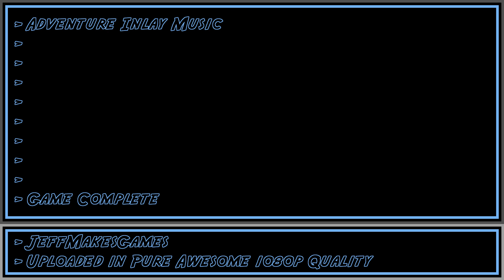Adventure Inlay Music - Game Complete [1080p HD]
This is music from the game, Adventure Inlay. Enjoy it in my PURE AWESOME format.